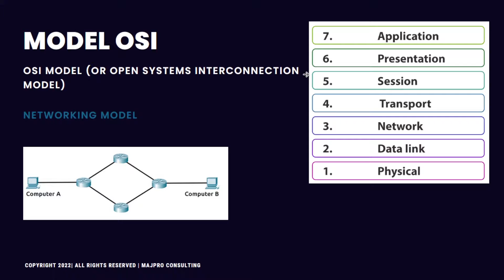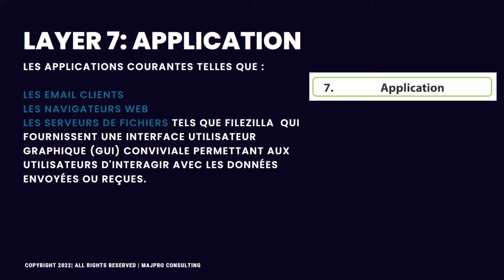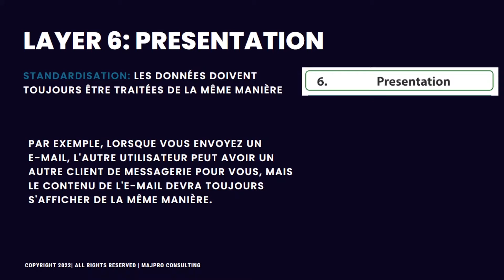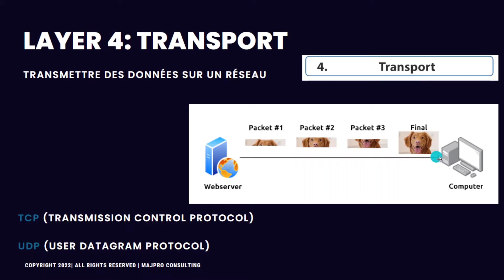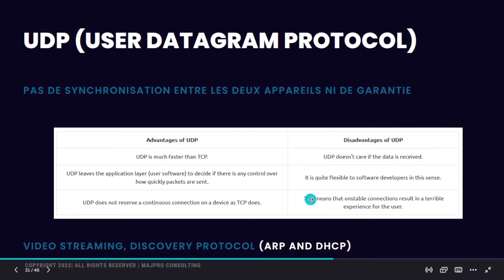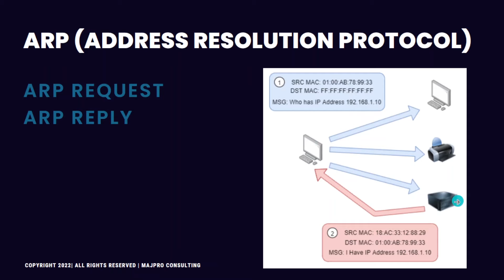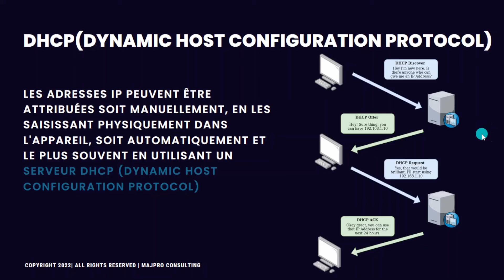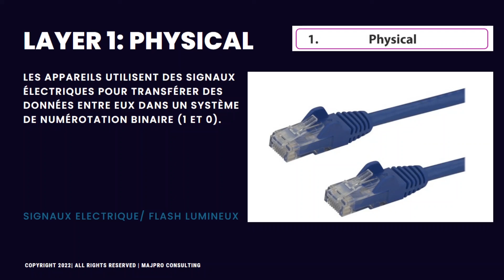OSI -A connaître absolument pour bien comprendre les systèmes réseau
Le modèle OSI est un modèle de communications entre ordinateurs essentielles à connaître en RESEAU